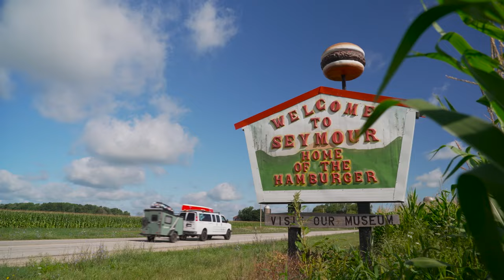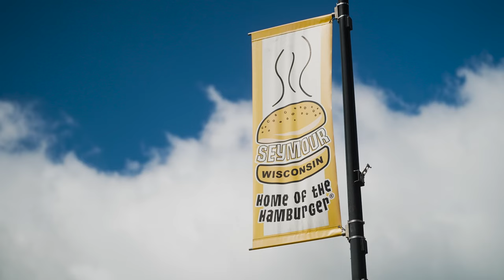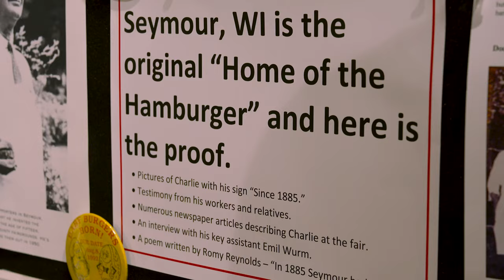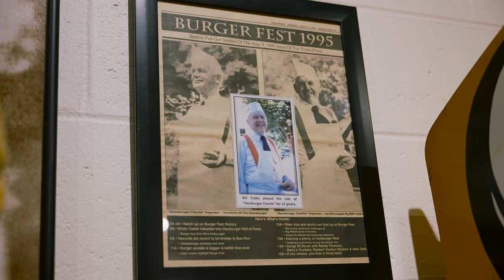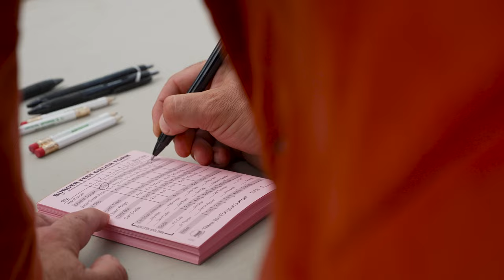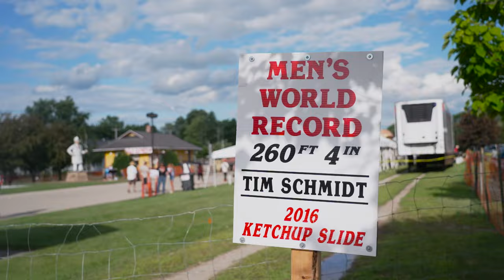Uncover The Ultimate Burger Festival In Green Bay's Own Backyard!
The smash burger. How to cook this American classic, and where did it come from? We join the celebration of the hamburger right in Green Bay’s back yard, and check off some ultimate bucket list musts at this wild festival known as Burger Fest.

In this episode of Wisconsin Foodie, host Luke Zahm travels to the “Home of the Hamburger” – Seymour, Wisconsin. In 1885, the hamburger was invented by Charlie Nagreen at the Seymour fair. Every August, the community celebrates this origin story with Burger Fest, led by the Seymour Community Museum which houses the World’s Largest Hamburger Collection. There’s a lot of research that has been done on this, and Hamburger Historian Bill Collar walks us through the legendary beginnings of what we now call the smash burger. The first time anywhere in the world that the hamburger patty was made with two pieces of bread, thanks to the innovation of one person seeing a need and creatively providing a solution. “Hamburger Charlie” as he came to be known, had a very distinctive look with red suspenders and even crafted a chant to promote his creation: “Hamburger, hamburger, hamburger hot with an onion in the middle and a pickle on top. Makes your lips go flippity flop. Come on over, try an order, fried in butter, listen to it sputter.” Seymour’s current “Hamburger Charlie”, Ben Braun, highlights the much disputed theories of the origination of the hamburger, and the trial that ultimately deemed that honor to Seymour.

Burger bucket list? Yes please. Luke lives it up, grabbing a burger and an Oh Snap pickle made in Appleton, and is ready to “get this thing dressed up just like me, ketchup, mustard”. This is nothing compared to the 200 pound burger that’s been cooking all day and is ready to be placed in a giant bun from local Don’s Market. Quite a sight and operation, according to Master Burger Chef Darren Campbell. Luke then survives a hamburger eating competition, takes part in a ketchup slide, alongside World Record Holder Tim Schmidt, and marvels at the hot air balloons. What better way to spend a weekend in Wisconsin than living this day to its fullest and checking off these unique experiences rooted in such an impactful history.

Hamburger is as classic to America as apple pie. Back at Owl Farm, Luke showcases his special touch on the smash burger, and explains the benefits of balling your burger - “beautiful beefy balls”. It’s humbling to recognize and acknowledge the larger relevance in how Wisconsin is connected to ideas and foods that circumvent the world. As in the beauty of all food, burgers are best shared with people that you love. This is the epitome of delicious, of Americana, and of Wisconsin - and is something that deserves to be celebrated.

In memory of Tom Duffy, Seymour Hamburger Fest Founder, and instrumental contributor to what the museum is today. A fantastic person, very interested in history and Seymour, and did so much for our community.

0:00 This week on WI Foodie
1:07 Home of the Burger, just outside of Green Bay
3:35 “Hamburger Charlie” and the trial for hamburger’s origin
5:36 Dressing up a burger, festival-style
7:42 You said 200 pounds of hamburger?
9:38 “The physical sensations I’m experiencing are not pleasant”. How does Luke survive the burger eating contest?
13:18 Just cruising in the ketchup slide
16:07 Beer barrel polka and hot air balloons
16:56 Why beautiful beefy balls enhance this American classic. Cooking time at Owl Farm
21:29 In memory of Burger Fest Founder, Tom Duffy
22:01 Say what? (Outtakes)

See the World’s Largest Hamburger Collection at the Seymour Community Historical Society Museum

Not every occasion wants big buns, but they do want quality, shop local at Don’s Market